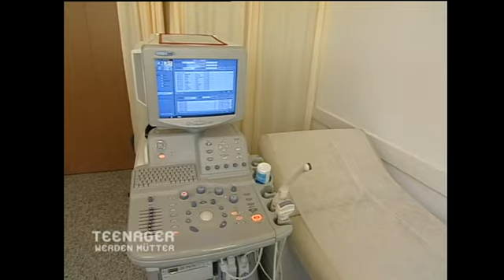Mit 16 schwanger 🤷🏻‍♀️ Wie gehen Patricia und ihr Vater damit um?🤰🏻 | Teenager werden Mütter | ATV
Die 16-jährige Patricia aus Wien fünfzehn, befindet sich in der 34. Schwangerschaftswoche. Sie hat einen Kontrolltermin im Krankenhaus und wird dabei von ihrem Vater Andreas begleitet. Wie geht die werdende Jungmutter mit der ganzen Situation um und wie hat sie das ihrem Vater gebeichtet?